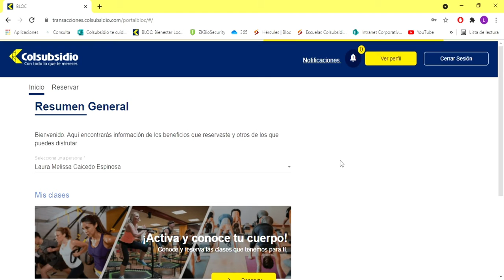Adquiere tu pasadía en la web de BLOC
Para tener un día lleno de recreación en BLOC Ricaurte y 20 de Julio solo debes adquirir tu pasadía a través de la web. ¡En el vídeo te enseñamos como hacerlo!